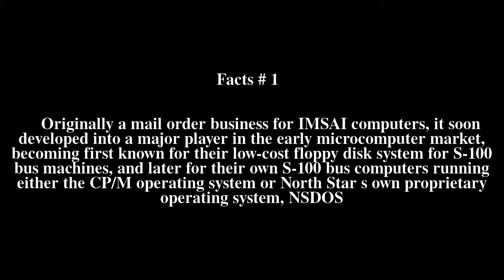North Star Computers Top # 5 Facts